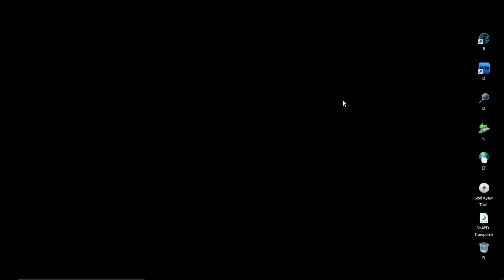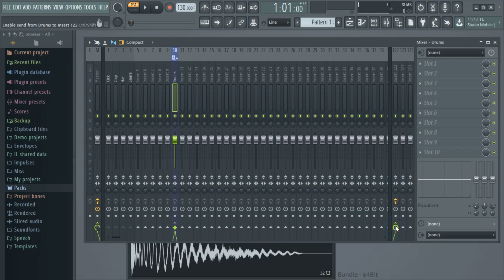26.Fl studio Mixer တြင္ Group & Send ျပဳလုပ္ပံု